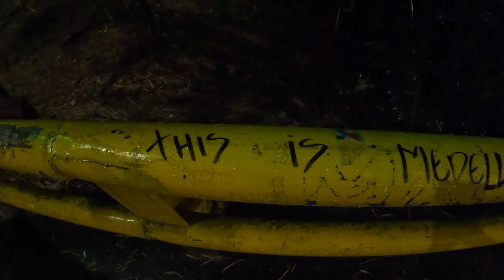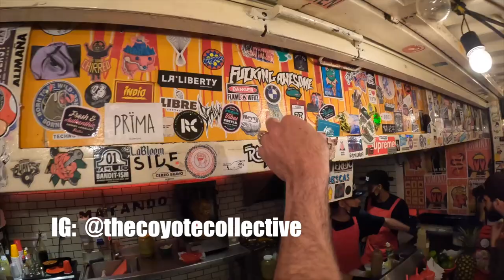MEDELLIN NIGHTLIFE / DONT GO without watching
If you need help navigating through Medellin this is the perfect video for you. There is a club for ever type of turn up

Song : Red Rover by BTEE ft. Drepic